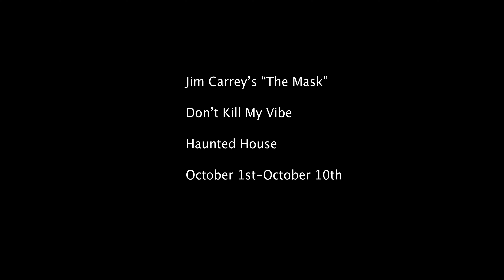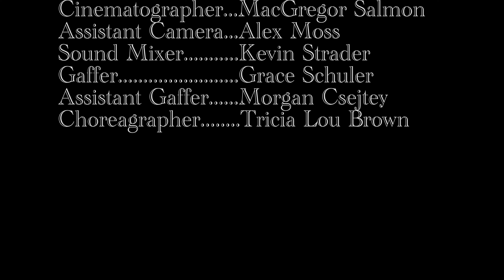Don't Kill My Vibe (Festival Cut)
This short film was made for a festival called Fright Sprint 2 where I directed, edited, and worked with my group called Jim Carrey's 'The Mask'! There were 2 randomly chosen requirements: that the lights must go out and turn back on to show something happened, and a dance sequence.

The festival streamed on Twitch on Halloween, and we won Filmmaker's Choice for: Best Writing, Audience Choice for: Best Actor (Stuart Hicar), Best Writing, and Most Fun to Watch, and last but not least, we placed 4th over all!

There may be a director's cut in the future, but for now, I hope you enjoy this version! So proud of everyone for all the hard work we did in such a short amount of time and thank you to Fright Sprint for this opportunity!